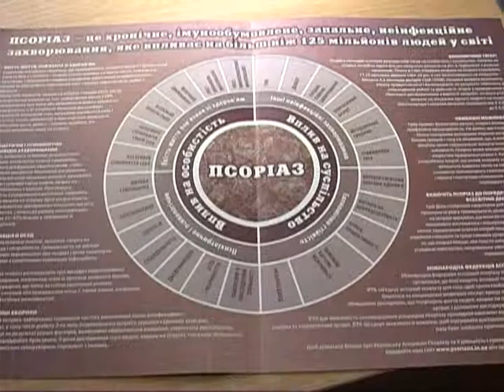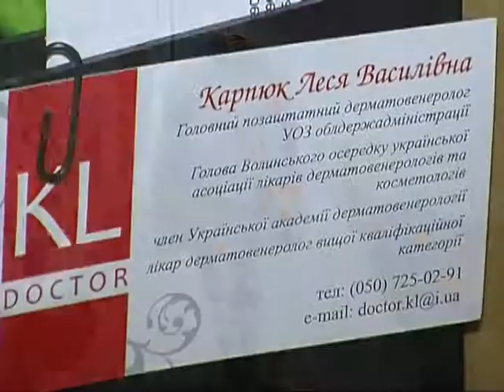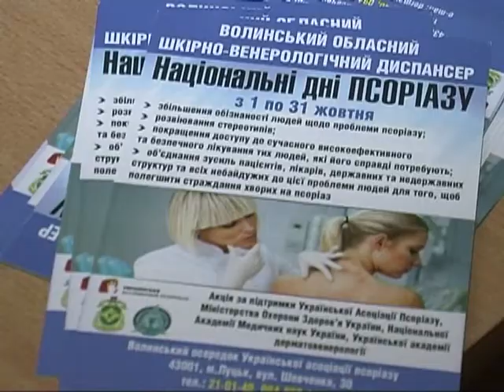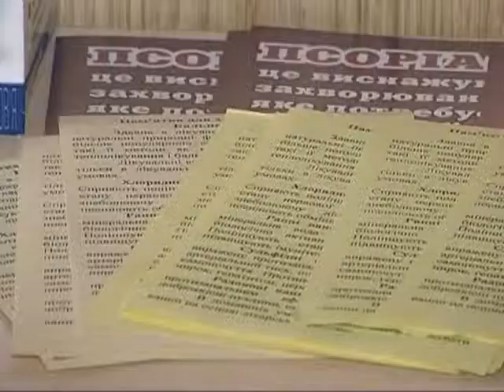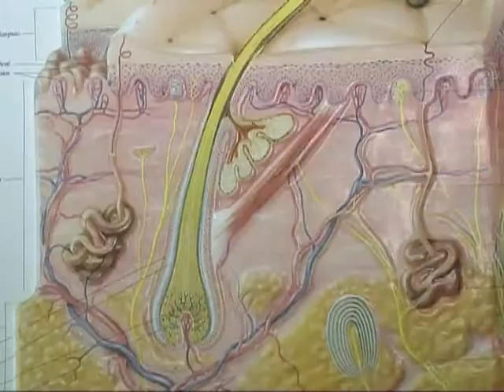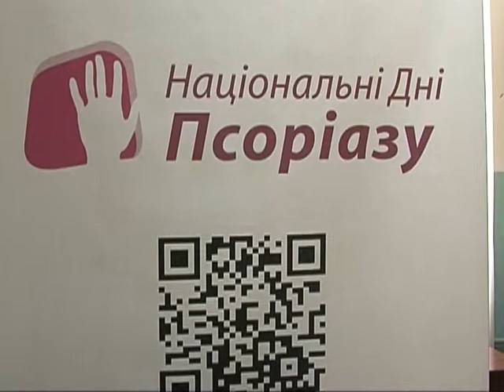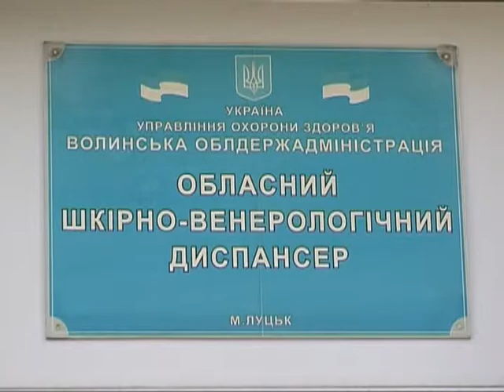Національні дні псоріазу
В Україні 1,5 мільйона осіб, хворих псоріаз, на Волині - 4 тисячі, з них 300 - діти.